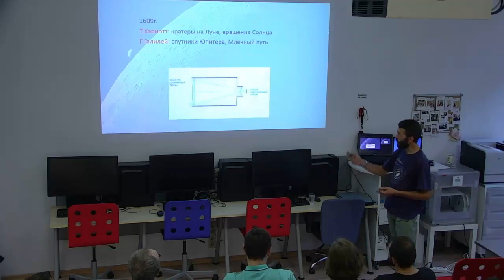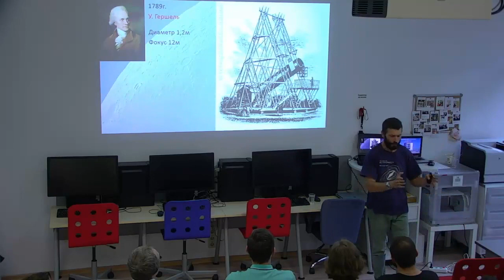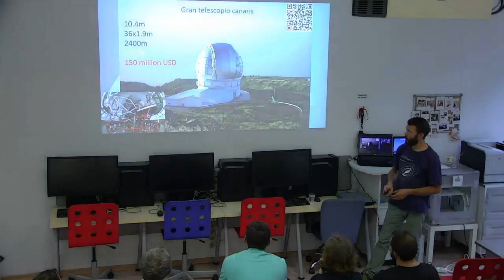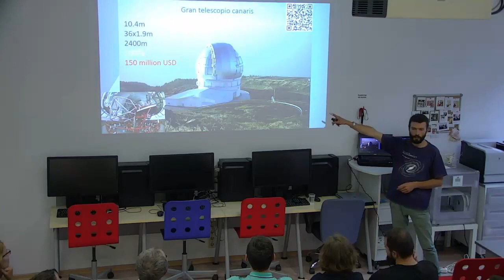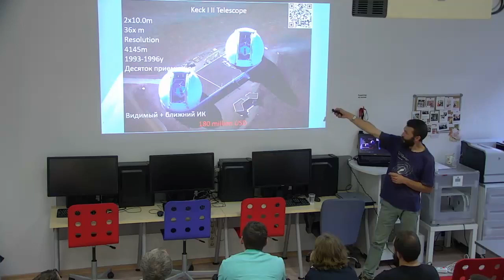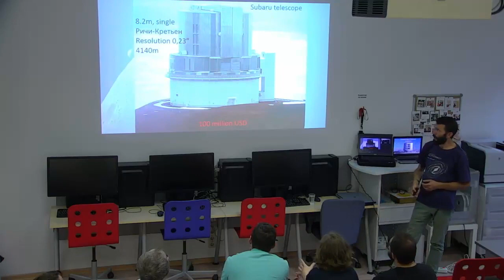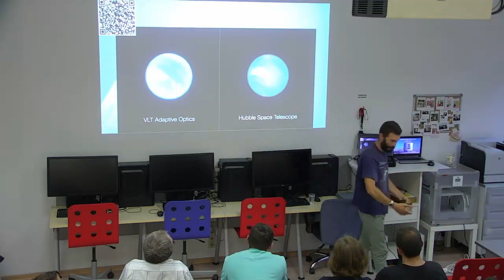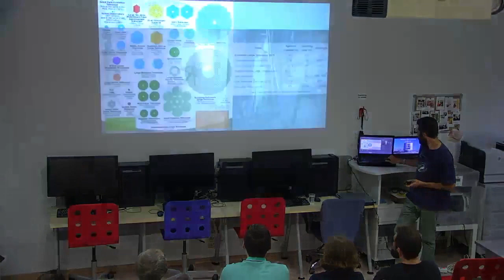Крупнейшие телескопы планеты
Сергей Назаров, научный сотрудник Крымской обсерватории.

Сергей расскажет об истории создания и развития телескопов, о самых передовых проектах 20-го и 21-го века, о механизмах диаметром 5, 6, 10 метров и даже о 39-ти метровом телескопе Европейской южной обсерватории. Не останутся без внимания и космические телескопы: Хаббл, Кеплер, Гайя, Джеймс Уэбб.

Крымская астрофизическая обсерватория основана в начале XX века возле посёлка Симеиз, на горе Кошка как частная обсерватория состоятельного любителя астрономии Николая Мальцова. В 1912 году она передана в дар Пулковской обсерватории, после чего стала превращаться в полноценный научный центр, проводящий фотометрию звёзд и малых планет. В 1926 году на Кошке был установлен метровый английский рефлектор, самый значительный в Европе на то время. Вторая мировая война практически полностью уничтожила обсерваторию. Но уже в июне 1945 года советское правительство приняло решение о её восстановлении и, одновременно, создании серьёзной обсерватории в центральном Крыму, где астроклимат больше подходит для установки крупных телескопов…